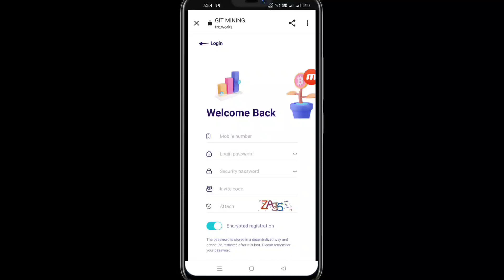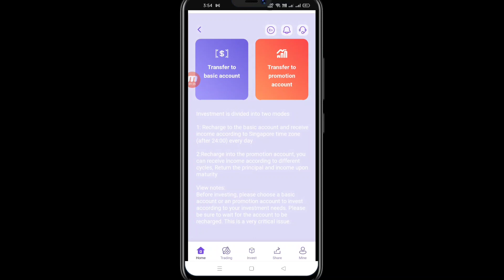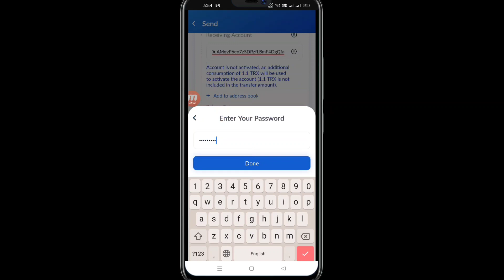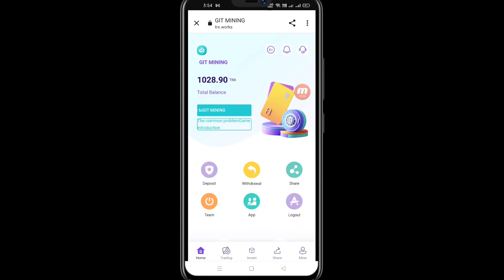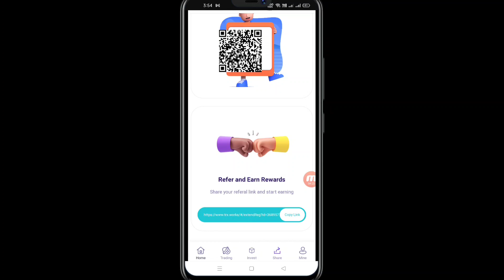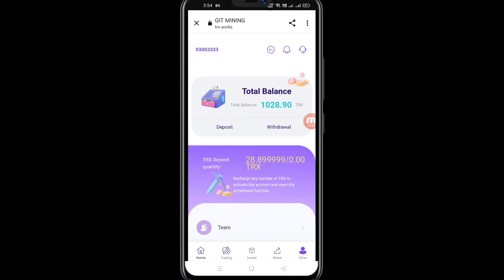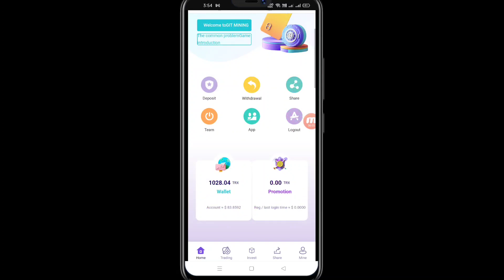New TRX Mining website 2022 || Live deposit and withdraw proof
Recommend recharge to get rich rewards:
You get a 13% commission every time you deposit LV1. When your LV2 is deposited, you can get a 5% commission. When your LV3 is deposited, you can get a 2% commission. For every 100trx deposited in your LV1, you can earn 13trx commission. When your LV2 deposits 100trx, you can get 5trx, and when your LV3 deposits 100trx, you can get 2trx commission. Bonuses can be withdrawn immediately, unlimited

Deposit 200,000 TRX to 500,000 TRX, withdraw 5% daily

Deposit 500,000 TRX to 1,000,000 TRX, withdraw 6% daily

Deposit more than 1,000,000 TRX daily withdrawal 7%

Regard  BY:👇👇
                     Token Guruji